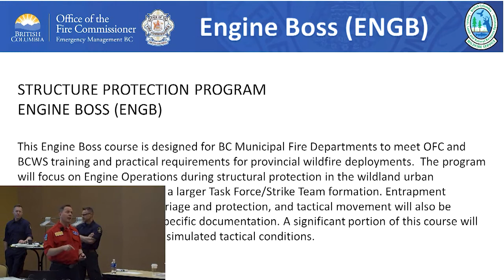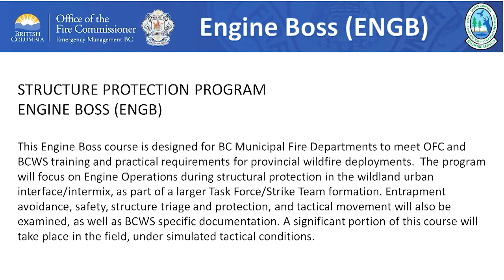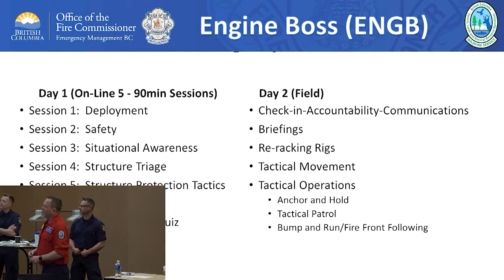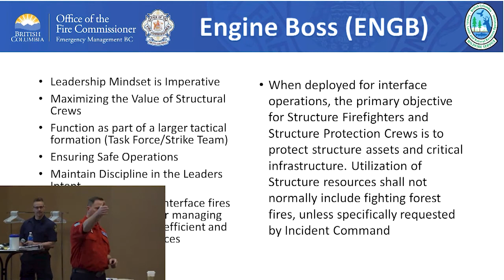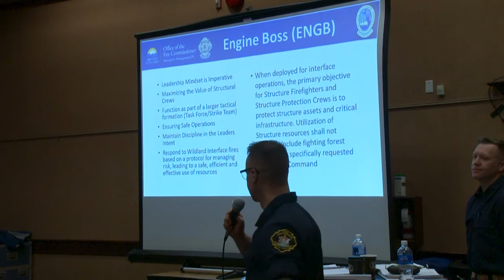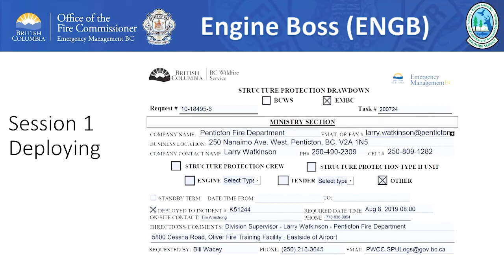Engine Boss (ENGB) - Session 1: Deployment (Part 1)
Penticton Fire Chief, Larry Watkinson, instructs Engine Boss course on behalf on BC Wildfire Services.